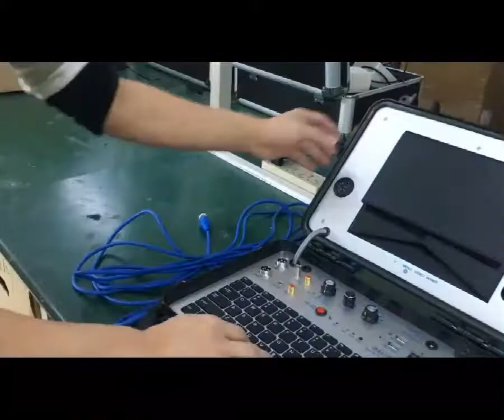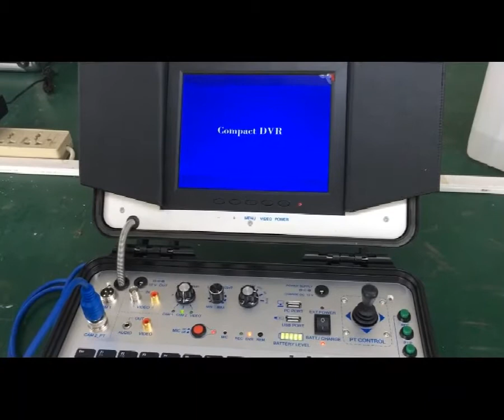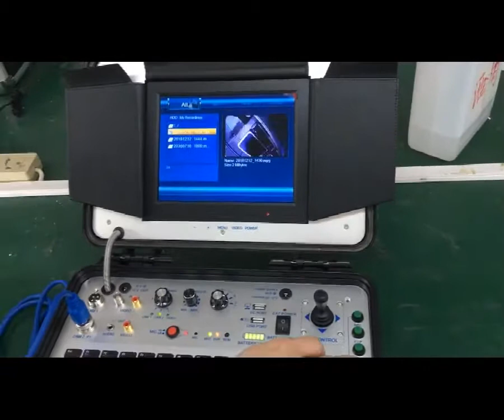Vicam pan tilt rotation camera system install instruction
V8-3288PT-1